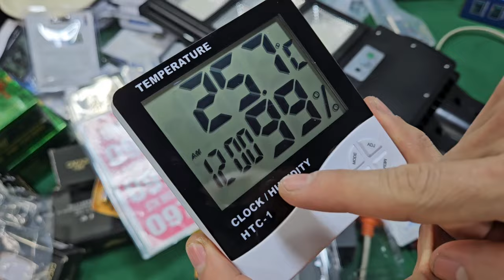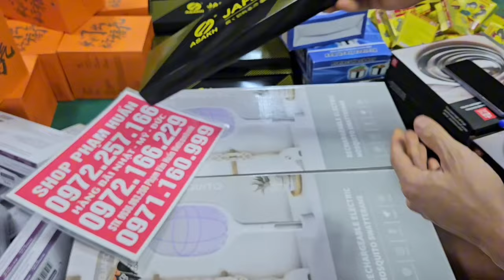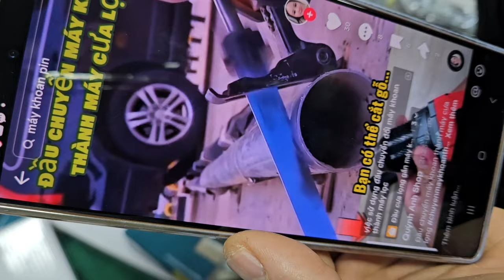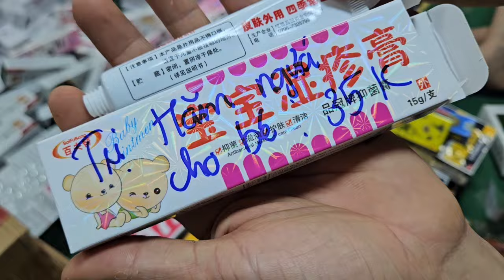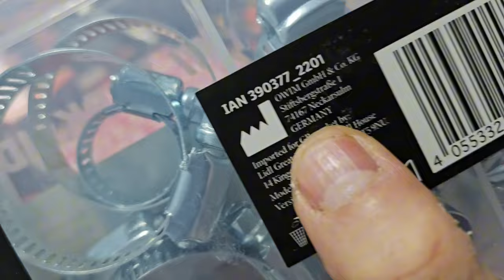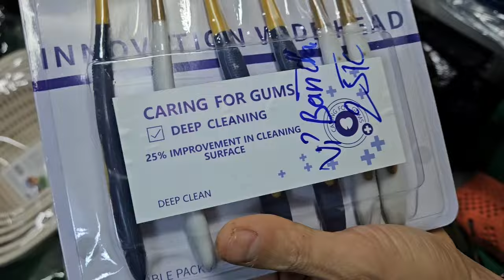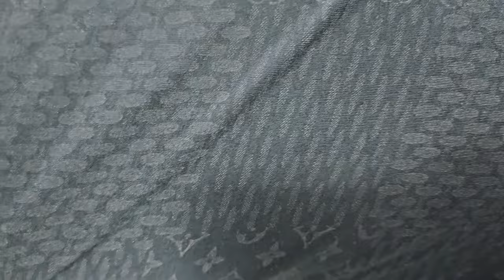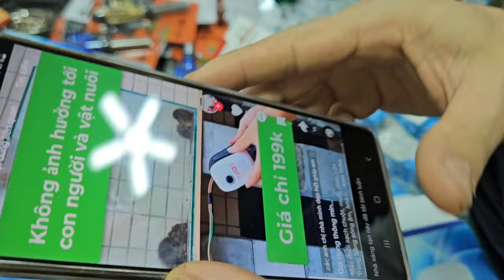Hàng mới về, chổi lau nhà tách nước, móc áo, máy đánh trứng, tổng kho HÀNG BÃI NHẬT ĐỒ CỔ NHẬT